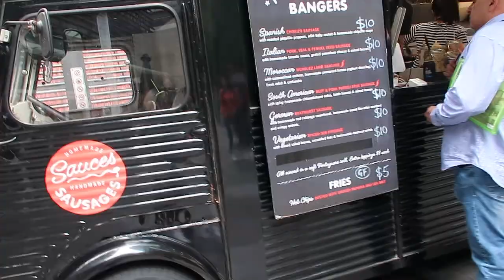VLOG:I went to MODEL CAMP...this is what happened, modelling, RUNWAY, model AGENCY CASTING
I went to model camp ...I can't believe this was once 55 mins long, geez I cut down so much. Anyways, I attended Country Girl Management Confidence Campaign in December. I stayed at a hotel for 3 days with my sister and I met so much amazing people that I still talk to. Also the girl in my video, I literally only met her for the first time on the first day...CRAZY.

I didn't to a good job at vlogging, I'm sorry, Ill get better I swear hah.

Enjoy x